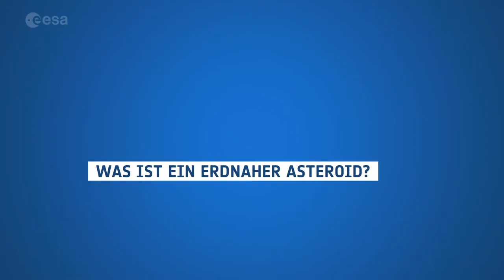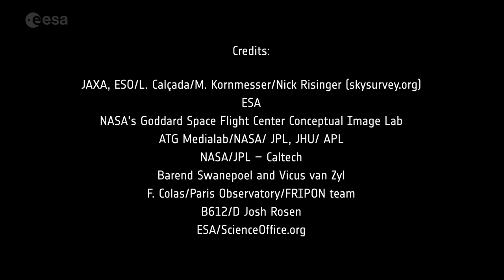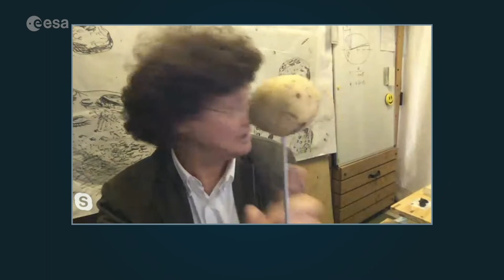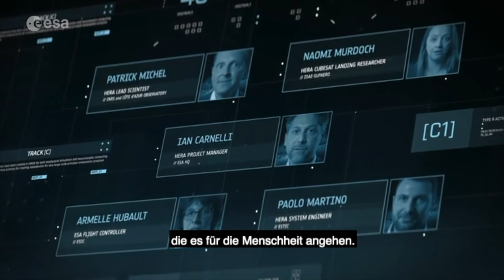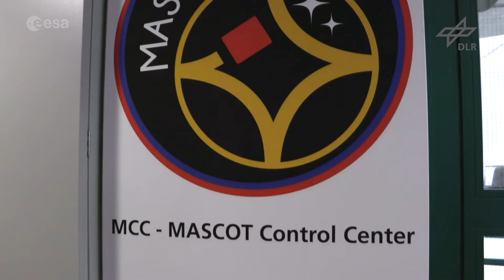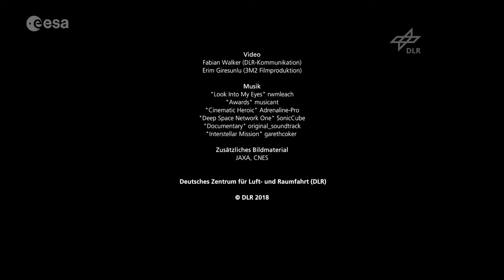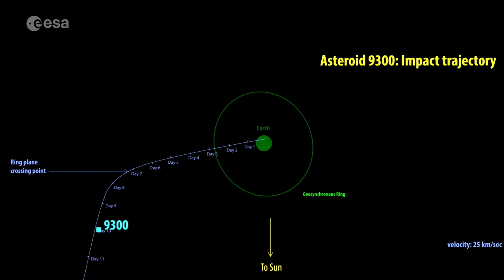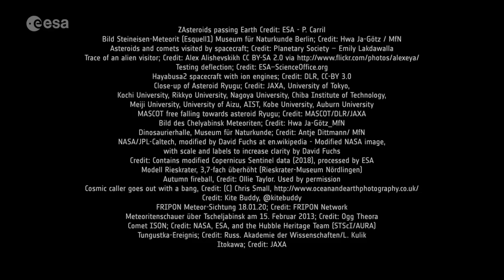2020 ESA Asteroid Day Programme - German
Moderatorin und LinkedIn-Profi Céline Flores Willers wird einen Blick auf die Wissenschaft hinter den Asteroiden werfen und zeigen, wie Europa daran arbeitet, unseren Planeten vor möglichen Auswirkungen zu schützen. Zu den Gästen gehören Expertinnen und Experten der Europäischen Weltraumorganisation ESA und des Deutschen Zentrums für Luft- und Raumfahrt DLR, sowie Wissenschaftlerinnen und Wissenschaftler der Universitäten Oldenburg und Berlin sowie des Berliner Museums für Naturkunde.

Moderator and LinkedIn professional Céline Flores Willers will take a look at the science behind asteroids and how Europe is working to help keep our planet safe from possible impacts. We’ll learn what impact craters can teach us and how social media and citizen scientists help to track and identify the fireballs that often blaze through the sky. Guests include experts from the European Space Agency and DLR, the German Aerospace Center, as well as scientists from the Universities of Oldenburg and Berlin and the Berlin Museum of Natural Science.